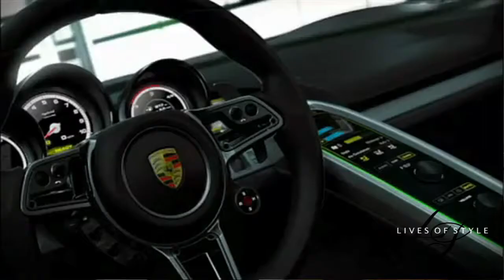Fastest Green Car in the World--Porsche 918 Spyder Hybrid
Elisabeth Laurence gets an exclusive interview with President and CEO of Porsche Cars North America, Detlev von Platen. They explore Porsche's latest concept car the 918 Spyder hybrid.